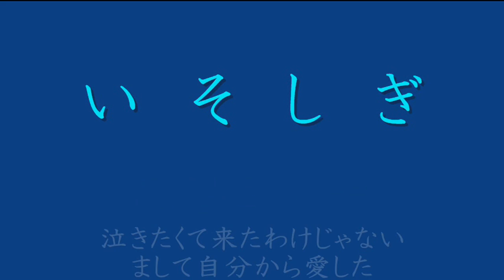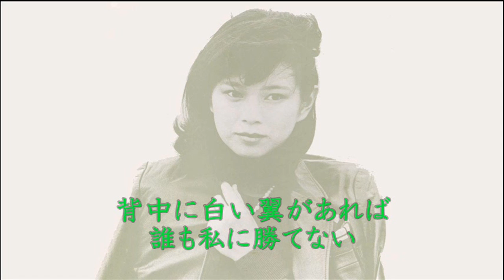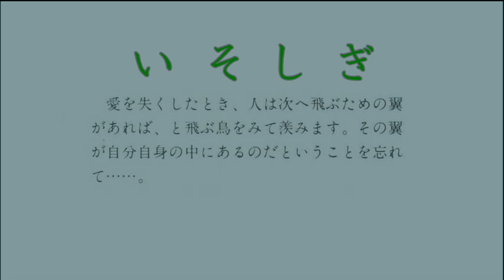いそしぎ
ＬＰ「シルエット」　B-4
作詩：門谷憲二　作曲：西島三重子　編曲：萩田光雄